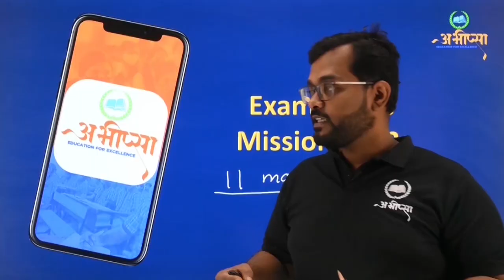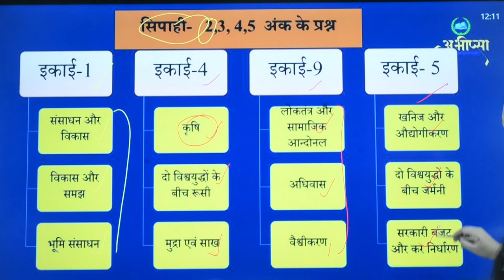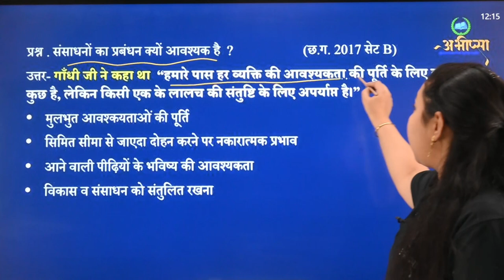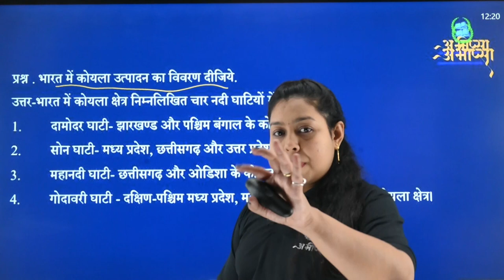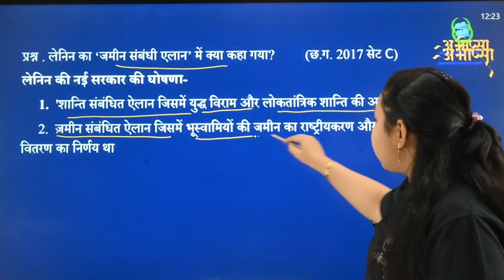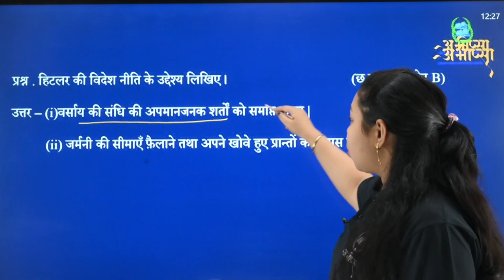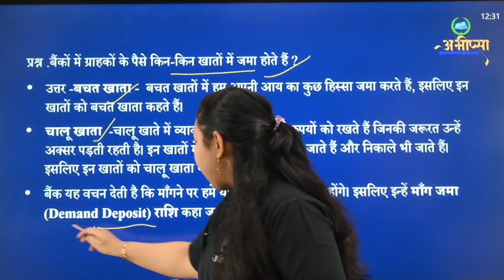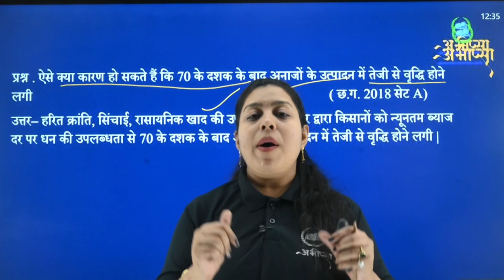2 Marks Questions || सामाजिक विज्ञान || gap days में कैसे तैयारी करें || Class -10th || CG Board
जानें परीक्षा के gap days में कैसे करें सामाजिक विज्ञान की तैयारी | Class -10th | CG Board